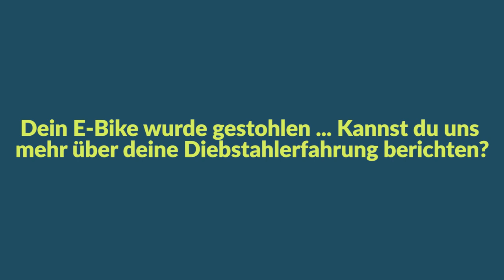E-Bike Diebstahl in Essen durch Biketrax aufgeklärt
English version below ⬇️

Ohne jegliche Einbruchsspuren gelangte jemand in den Keller von Teresa und ihrem Mann und entwendete ihr E-Bike. Anhang von GPS-Daten in der PowUnity App fand die Polizei das Bike kurze Zeit später in einem anderen Keller. Aber wer war der Dieb? Teresa erzählt uns ihre Erfolgsgeschichte in der neuen BikeTrax Hits Folge.

▬ Likes & Sympathie ▬▬▬▬▬▬▬▬▬▬▬▬▬▬▬▬

▬ English Version ▬▬▬▬▬▬▬▬▬▬▬▬▬▬▬▬▬▬▬▬▬▬▬▬▬▬▬▬▬▬▬▬▬▬

Without any signs of burglary, someone got into Teresa and her husband's cellar and stole their e-bike. Using GPS data in the PowUnity app, the police found the bike a short time later in another cellar. But who was the thief? Teresa tells us her success story in the new BikeTrax Hits episode.

▬ Likes & Sympathy ▬▬▬▬▬▬▬▬▬▬▬▬▬▬▬▬